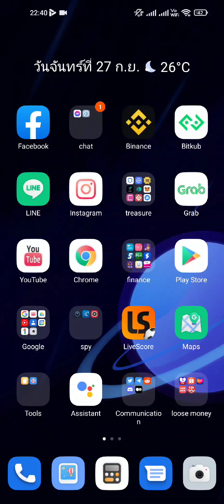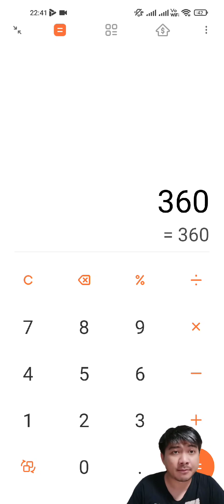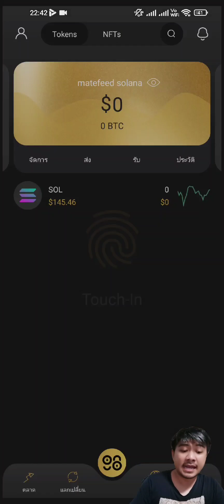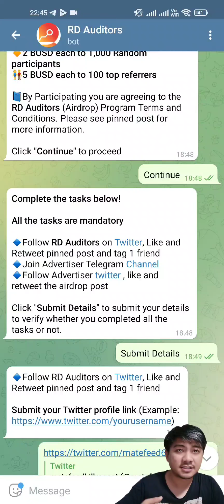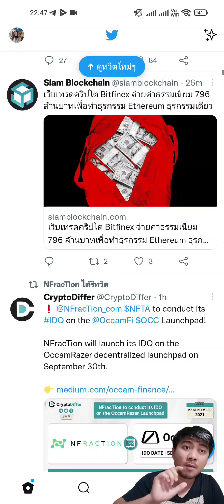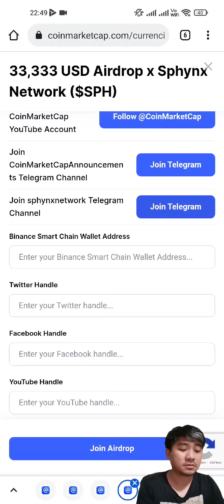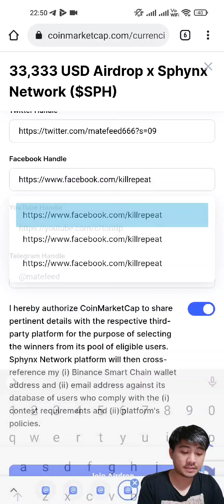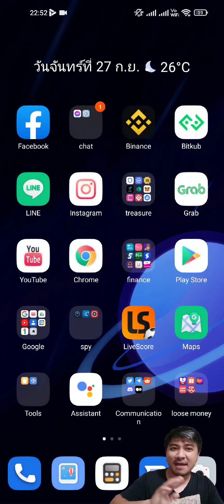Airdrop เงินฟรี ในอากาศ ลงยังไงหายัง ดูกันเลยยย